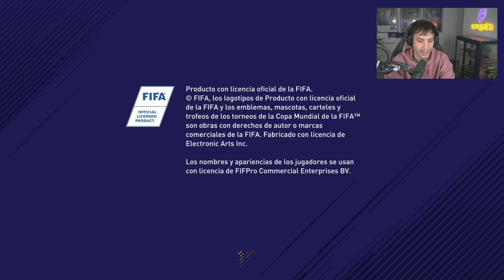A POR EL DOBLETE: LIGA, COPA... Y FINAL | EL CAMINO FIFA 18 EP 6 | SAMU GALICIA